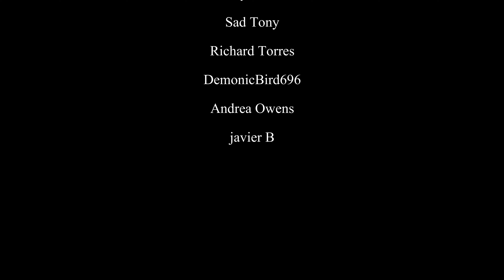Part 3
Doing my first playthrough and experiencing "Stellar Blade". I am really excited to play this game, knowing pretty much nothing about it other than it's amazing art style.

Til next time, PEACE OUT :D
▬▬▬▬▬▬▬▬▬▬▬ POWERED BY ▬▬▬▬▬▬▬▬▬▬▬

▬▬▬▬▬▬▬▬▬▬▬ EQUIPMENT ▬▬▬▬▬▬▬▬▬▬▬
Mic: Shure MV7 Podcast Mic
Keyboard: CORSAIR K70
Headphone: CORSAIR - HS70
Mouse: CORSAIR M65 RGB Wireless
▬▬▬▬▬▬▬▬▬▬▬ SOCIAL MEDIA ▬▬▬▬▬▬▬▬▬▬▬